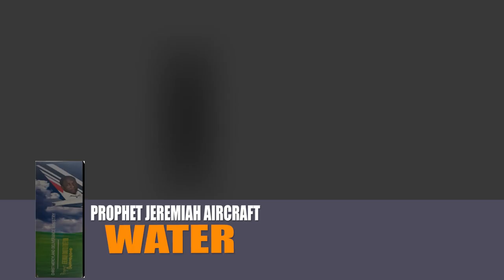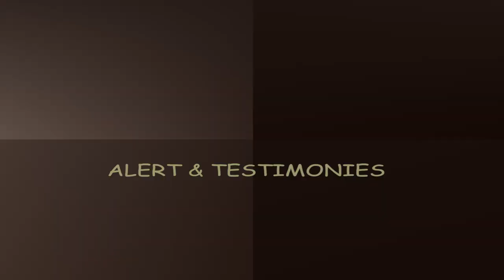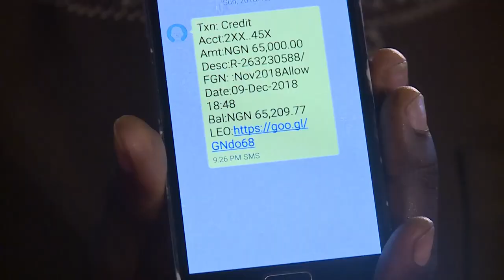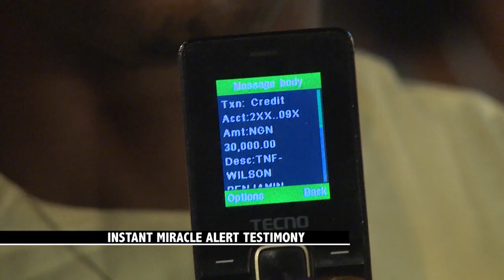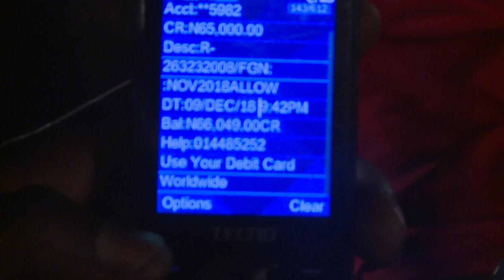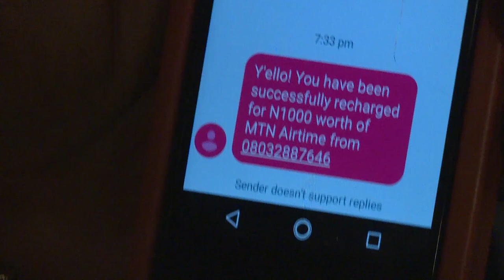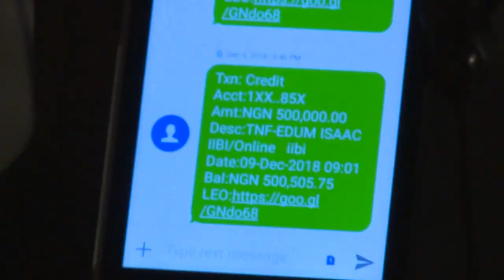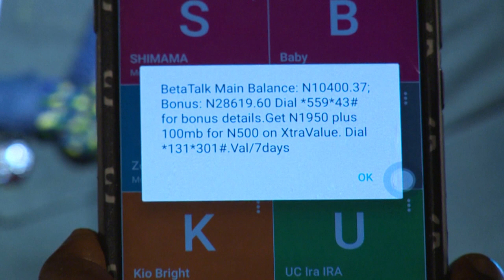PROPHET JEREMIAH OPERATING IN A NEW REALM